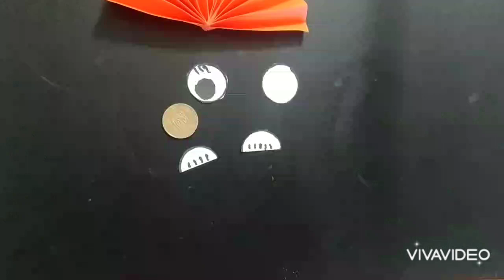🐯Тигр🎄символ 2022/Новогодняя игрушка/поделка из бумаги/paper craft/Как сделать своими руками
Как сделать новогоднее украшение на ёлку ТИГР